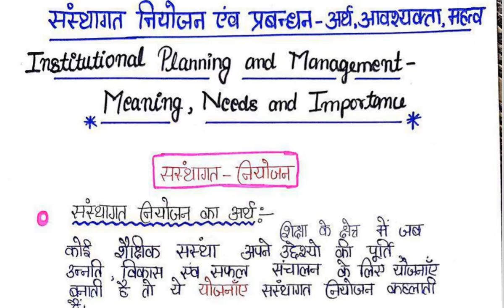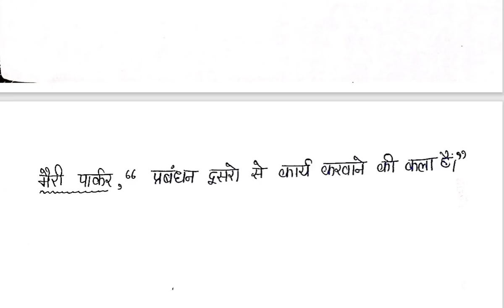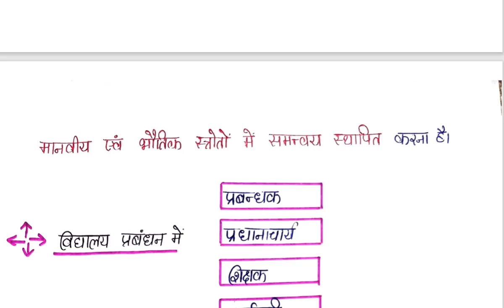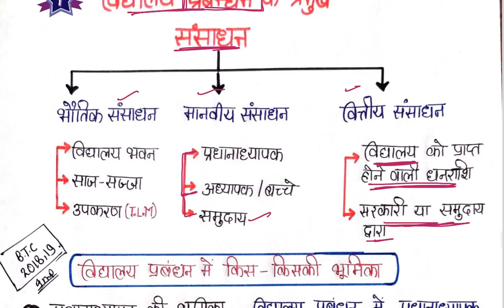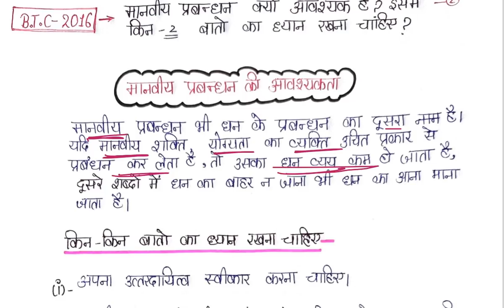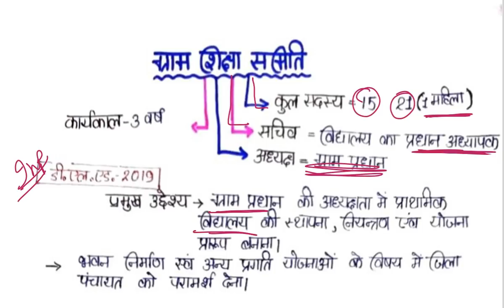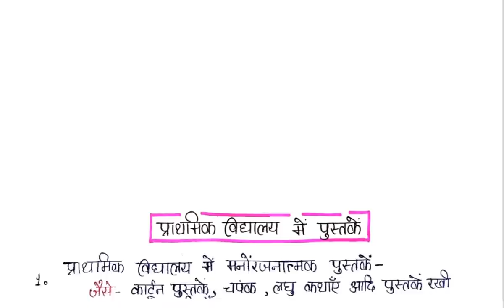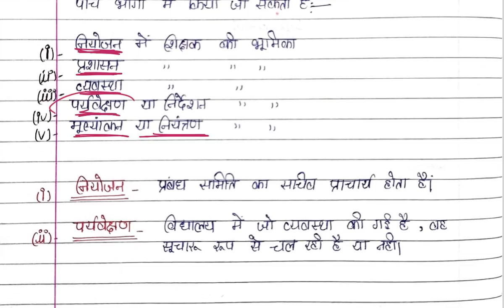🔴Deled 4th Semester Paper ll Marathon | फोर्थ सेमेस्टर शैक्षिक प्रबंधन महा मैराथन |Complete syllabus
Hello Friends,

यह भी देखें :
                                Deled 4th Sem Classes Available.